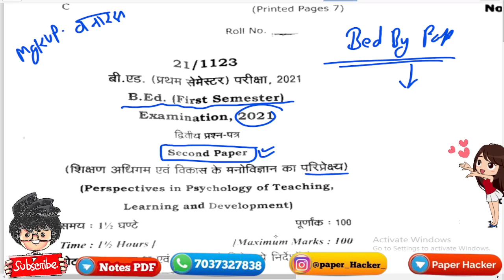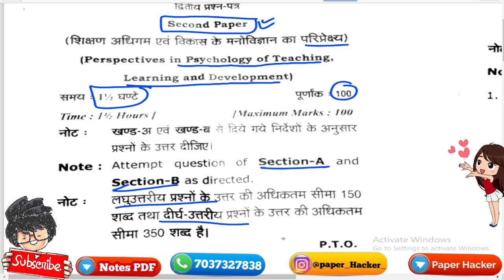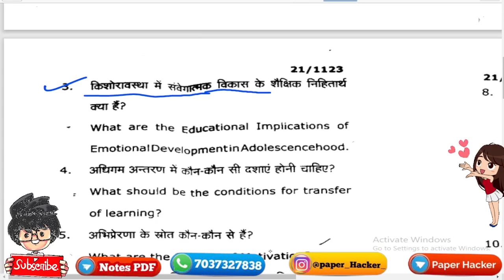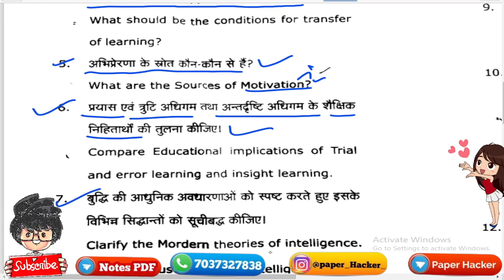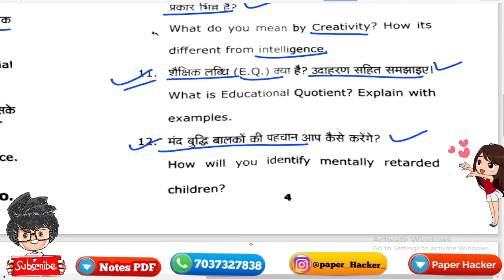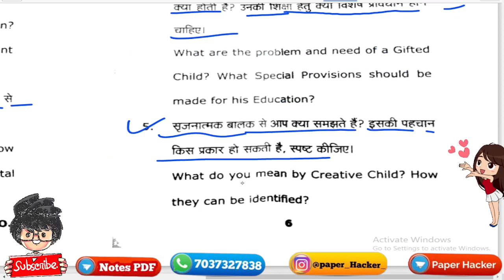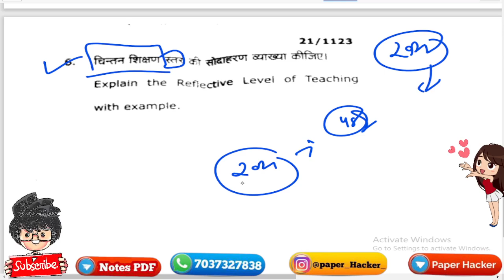B.ed 1st Semester Perspectives in psychology of Teaching learning and Development paper 2021